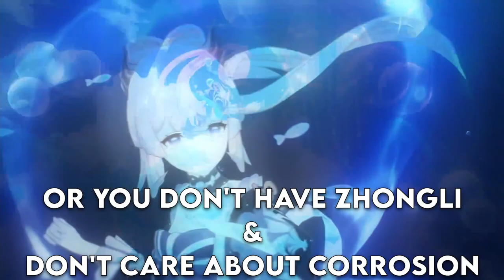Best HYDRO Character In Genshin Impact | All RANKED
Best HYDRO Character In Genshin Impact

INFO-
Hydro character are really underrated in genshin impact meta, but they are really powerful, in this video we ranked all hydro characters in genshin impact worst to best.

Bard ( Editor of this video )

Abyss Mage ( Host )

course :)